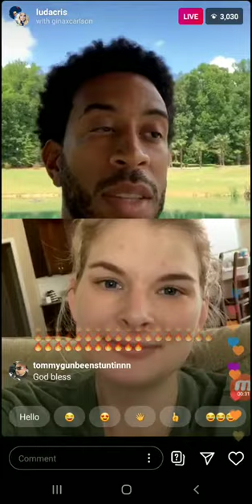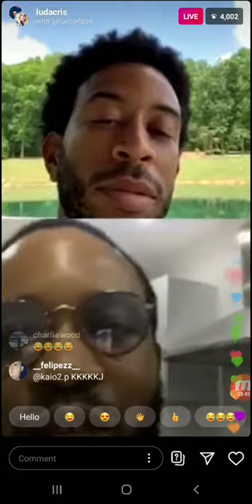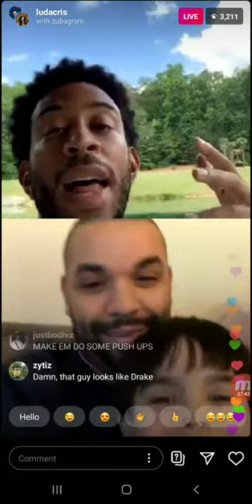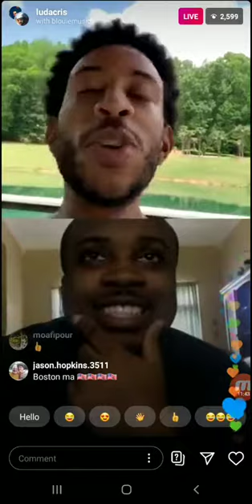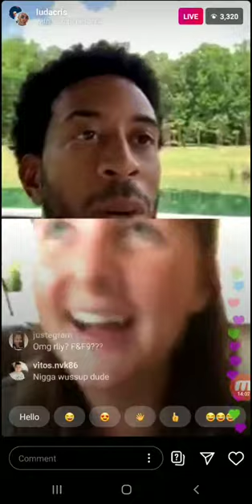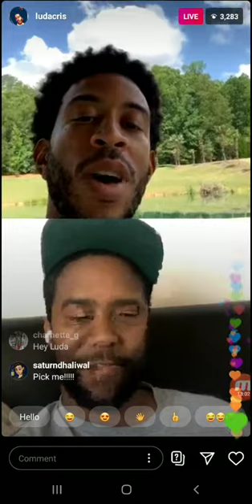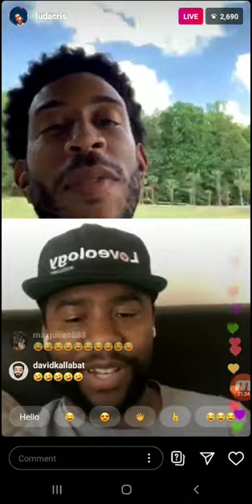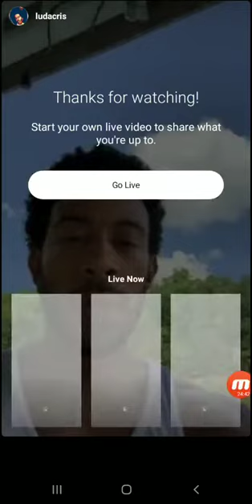LUDACRIS LIVE WITH FANS TALKING ABOUT NEW SONG WITH LIL WAYNE AND OTHER PROJECTS